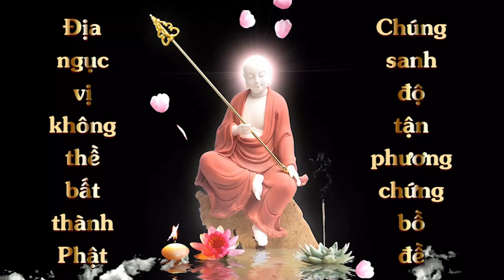Thuộc lòng Kinh Địa Tạng Bồ Tát Bổn Nguyện - Phẩm 09 | Phương Uyên Đàm | Cộng Đồng Địa Tạng Bồ Tát